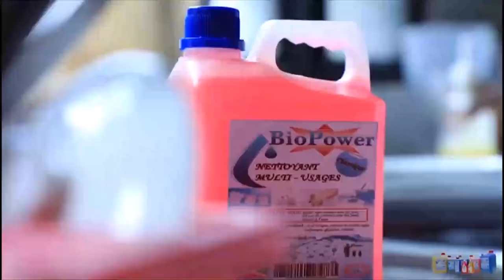Tuvumbuye UMUKOBWA akundanye na OLEGUE atubwiye vyoose..|| Amenye AMABANGA yoose ya VIDEO ya PASTA..